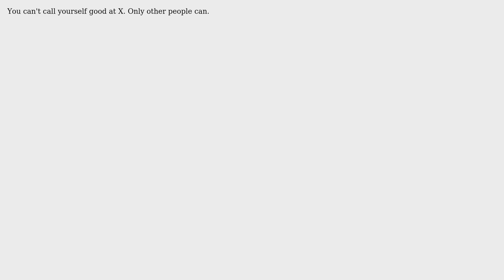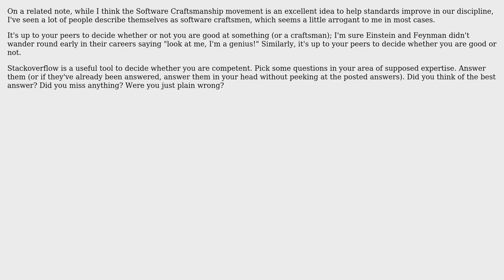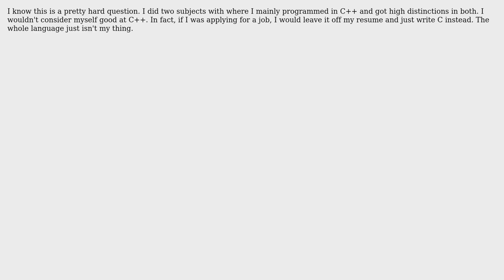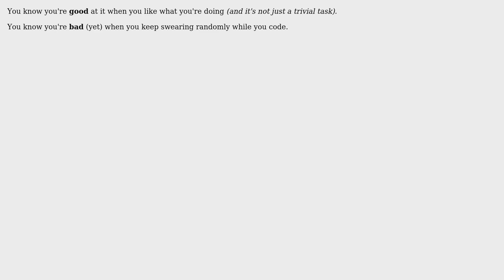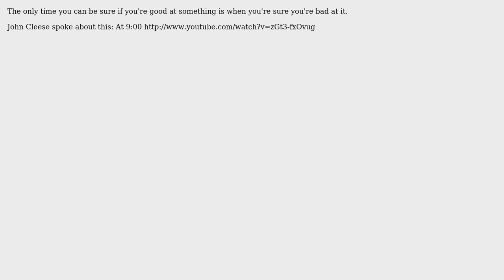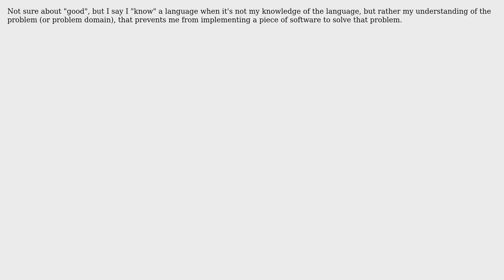Software Engineering: When can you call yourself good at language X? (18 Solutions!!)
Software Engineering: When can you call yourself good at language X?

With thanks & praise to God, and with thanks to the many people who have made this project possible! | Content (except music & images) licensed under CC BY-SA | Music | Images & others | With thanks to user yannis user Walter user RationalGeek user P Shved user Paddyslacker user Nick Knowlson user Moshe user mipadi user kowsheek user Jethro Larson user IAE user Fishtoaster user EpsilonVector user Dan Moulding user Casebash user Camilo Martin user Brian R. Bondy and the Stack Exchange Network Trademarks are property of their respective owners. You are responsible for your own actions.